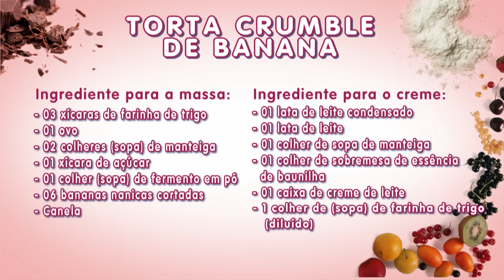Faça uma deliciosa torta crumble de banana com Paula Aranha - Vida Melhor - 11/09/19